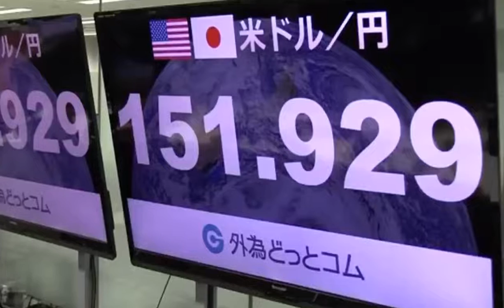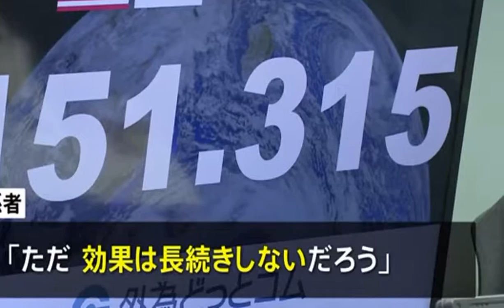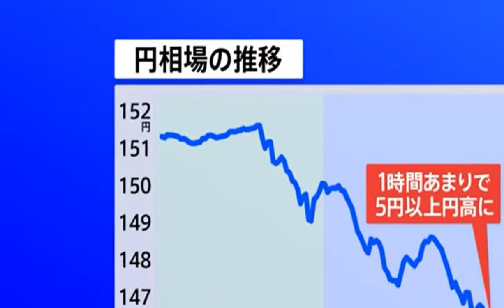「ニュース」スピードスケート 小平奈緒が有終の美「心が飛び出てきそう」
ピョンチャンオリンピックのスピードスケート、女子500メートルの金メダリスト、小平奈緒選手が、現役最後のレースとして臨んだ全日本距離別選手権の女子500メートルで37秒49をマークして優勝し、大会8連覇で有終の美を飾りました。

続きを読む

スピードスケートの全日本距離別選手権は22日、長野市のエムウェーブで2日目の競技が行われ、小平選手は女子500メートルに出場しました。

現役最後のレースに臨んだ小平選手は、最初の100メートルを全体トップの10秒44で通過すると、持ち味の重心の低い滑りでスピードに乗り、37秒49でフィニッシュし、大会8連覇を果たして有終の美を飾りました。

フィニッシュした直後には好タイムをマークした小平選手に会場から多くの拍手が送られましたが、小平選手は最終組のレースが残っていたため、金メダルを獲得した2018年のピョンチャン大会のレースのあとと同じように、観客席へ静かにしてほしいと合図を送りました。

そして、最終組のレースを終えてみずからの優勝が決まると、ゆっくりと手を振りながら声援に応えました。最後のレース両親も見守る小平選手の現役最後のレースを会場で見守った父親の安彦さんと母親の光子さんが取材に応じ、安彦さんは「無事に終わってよかった。こんなにたくさんの人が会場に来てくれて感謝です。いいレースを見せてくれてありがとうと伝えたい」と話していました。

また、光子さんは「笑顔で無事にゴールしてほしいと思っていた。大勢の観客の前で滑らせてもらって私もうれしい」と笑顔で話していました。高木美帆「ありがとうございましたという気持ち」小平奈緒選手とともに日本の女子スピードスケート界を引っ張ってきた高木美帆選手は「小平選手の偉大さ、すばらしさを感じた。なかなかこういう経験はできないので、同じ会場で滑れたのは光栄だったが、一緒の組で滑りたかったなと思う」と率直な思いを話しました。

レース後に小平選手と会話を交わした際のやり取りを振り返り「『みぽりん、スタートもうちょっと来ると思ったんだけど』と言われたので『すいません』と謝っておきました」と最後まで競技について話し合っていたことを明かしました。

そして「ありがとうございました、という気持ちです」と先輩をねぎらっていました。最後のレースに大勢のファン小平奈緒選手の現役最後のレースを前に、全日本距離別選手権の女子500メートルが行われる長野市のエムウェーブには開場前から大勢のファンが並び長蛇の列を作っていました。

列の先頭に並んでいた愛知県の60代の男性は「午前0時に家を出て、4時から並んでいました。最後のレース、頑張ってほしい」と話していました。

小平選手が卒業した茅野市の小学校に通い、地元のスケートクラブに所属する小学5年生の女の子は、小平選手からプレゼントされたジャージを着て応援にかけつけ「滑っているときはかっこいいが、リンクから上がったときの笑顔がかわいいです。全部一生懸命なところが好きです。ベストタイムとかは気にせず、最後まで頑張ってほしい」と最後のレースを楽しみにしていました。

また、長野県の60代の男性は「ラストランをこの目に焼き付けるために来ました。少しさみしい気持ちもある」とさみしげな表情で話していました。

日本スケート連盟によりますと、22日の前売りのチケットは完売していて、エムウェーブで行われたスピードスケートの大会では、1998年の長野オリンピック以来の満席になる見込みだということです。結城コーチ「本当にすばらしいレースだった」小平奈緒選手を大学生のころから指導している結城匡啓コーチは「レース前はいつもどおり、『主役だぞ行ってこい』と声をかけた。半分親みたいなところがあり、小平がスケート靴を脱ぐ時にうるっときた。筋書きがあってもこうはならないと思う。本当にすばらしいレースだったと思います」と振り返りました。

そのうえで、「生活のすべてをスケートに費やしてきたと思う。アスリートという枠を超えて、人間としてのすごみ、やると決めたときの覚悟、決意がすばらしい」とこれまでの競技生活を評価していました。

そして、「大学に来てくれてありがとうのひと言です」と感謝の思いを語りました。小平が最後に見た“あの景色”「鳥肌を越えて心が飛び出てきそうだった」

1998年の長野オリンピックが行われた会場で、満員の観客から声援を受けてレースを滑ることは小平選手にとって夢に見た瞬間でした。

小平選手がスピードスケートで世界を目指すきっかけになったのが、地元・長野県のエムウェーブで開かれた1998年のオリンピックでした。

当時、小学5年生だった小平選手は会場で見ることはできなかったものの、録画したビデオを繰り返し再生して男子500メートルで清水宏保さんが金メダルを手にする姿などを目に焼き付けました。

「いつか自分もあの景色を見てみたい」とここからスケートにのめり込んでいきました。

実は、小平選手が夢に見ていた“景色”は2つありました。

1つは、オリンピックで金メダルを獲得しその時に見る会場の景色です。これは2018年のピョンチャン大会で金メダルを獲得したことで達成しました。

そして、もう1つが、満員のエムウェーブでレースをするという景色です。小平選手のエムウェーブへの思い入れは人一倍で、世界トップレベルの選手になっても、長年練習の拠点にしていました。

お気に入りの場所は、天井。長野オリンピックのとき、男子500メートルのレース前に清水選手が寝転がって天井を見たというエピソードを踏まえ、「あのシーンはすごい印象的でよく目がいきます。これが宏保さんが見ていた天井かって思う時はよくありますね」と興奮気味に話すこともありました。

そのエムウェーブを現役最後のレースの場として選んだ小平選手。

関係者から前売り券が完売し長野オリンピック以来の満員になると聞くと「エムウェーブで満員のお客さんをリンクから見ることが、どういう状況なのかを体験してみないとわからない。イメージどおりなのか、違った景色を見られるのか楽しみ」と語っていました。

ついに22日、その時を迎え予想通りの満員の観客席を見た小平選手は、レース前の練習では表情に変化はありませんでしたが、レース後には「一瞬でも皆さんの顔を見れば涙がこぼれそうだった」と話すほど、感情は高まっていました。

そして、午後0時半すぎ、すべての力を出し切って滑り終えたあと、満員の観客からの拍手と声援に包まれたエムウェーブのリンクを1周しました。

「長野オリンピックを見た画面越しでは伝わってこなかった人のぬくもりを感じ取れました。人生で初めて鳥肌が立ったのが、長野オリンピックでしたが、鳥肌を越えて心が飛び出てきそうな感じでした。本当に夢見ていた空間の中で滑ることができたのはオリンピックでメダルをとったときよりも、世界記録に挑戦したときよりも価値のあるものだと感じました。どのシーンにも置き換えることのできない幸せな時間でした」

思い描いた景色をしっかりと競技人生の最後に見届けた小平選手は静かにリンクをあとにしました。競技終了後に引退セレモニーエムウェーブでは全日本距離別選手権の大会2日目の競技がすべて終わったあと、小平奈緒選手の引退セレモニーが行われました。

午後4時すぎ、小平選手が観客の声援に応えながらリンクを1周したあと、会場のスクリーンには、長年、女子500メートルで競い合ったライバルで親交のある韓国のイ・サンファさんから「私たちは目標を達成した。これからも奈緒の未来を応援するよ。いつでも韓国に遊びに来てね」などという日本語のメッセージが流れました。

このあと、長野大会とトリノ大会で合わせて3つの金メダルを獲得し、小平選手がオランダに留学していたときのコーチだったマリアンヌ・ティメルさんがサプライズで登場し、小平選手に「特別な瞬間に立ち会えて奈緒に会えたことをうれしく思う」などとことばをかけました。

そして、最後に小平選手は会場の観客に向け「サプライズが多すぎて頭が真っ白になったが、たくさんの人に見守られながらスケート人生に終止符を打てた。私の歩みはこれからも続くので、皆さんの近くで歩みを進められたら幸せだ」と語りかけました。